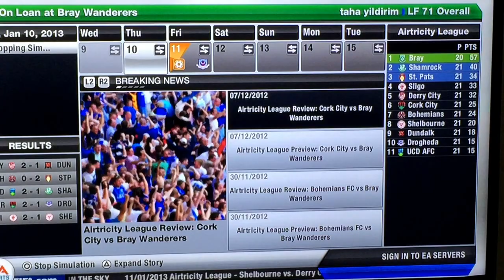FİFA 13 OYUNCU KARİYERİ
YOUTUBE MACERAMDA LÜTFEN BANA DESTEK OLUN